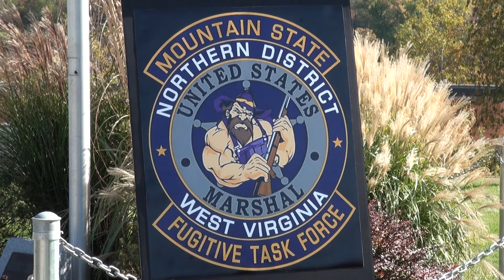Federal and State Law Enforcement Bridging Gap Between States